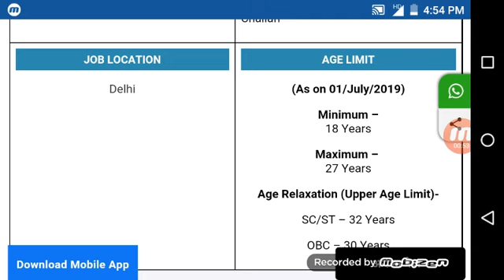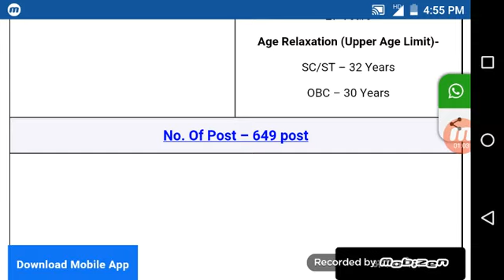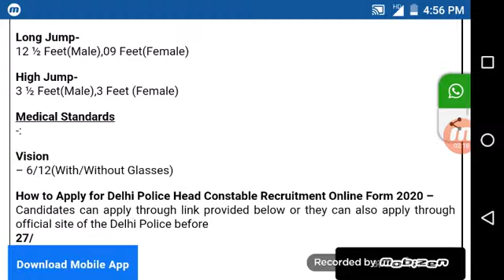Delhi Police Head Constable Recruitment 2020 ll Delhi Police Head Constable Bharti 2020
Post Name – HeadDelhi Police Head Constable Recruitment 2020

Post Name – Head Constable

 Constable, Delhi Police constable Bharti 2020, Delhi Police Requirement 2020,